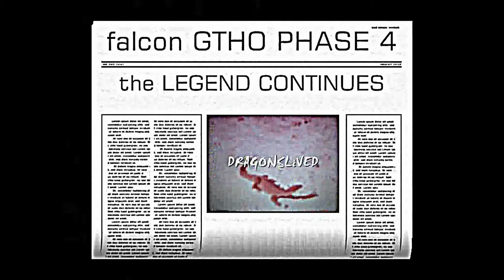XA falcon 500 INTERCEPTOR 351 cruisin early 1970s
XC 5.8  falcon 500 INTERCEPTOR &
 XA falcon 500  INTERCEPTOR